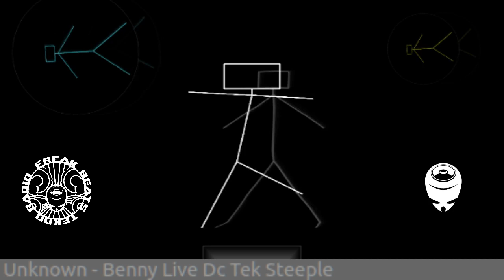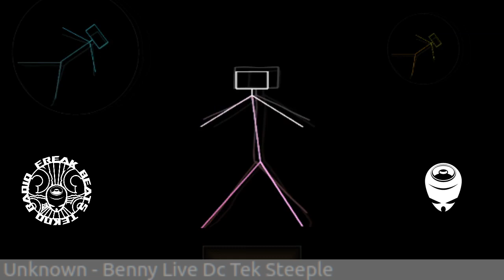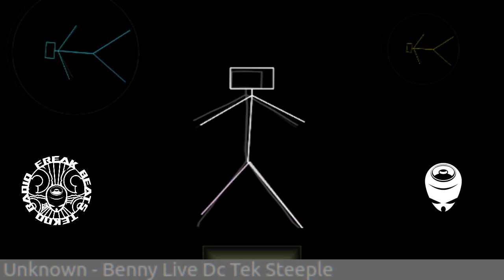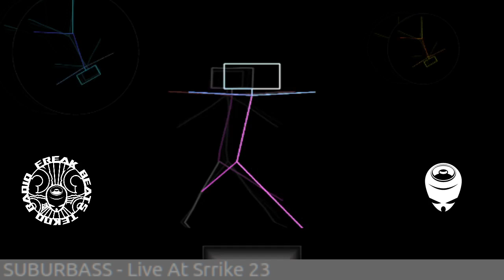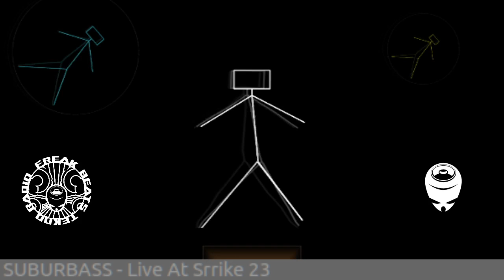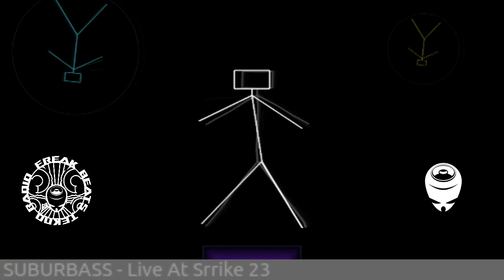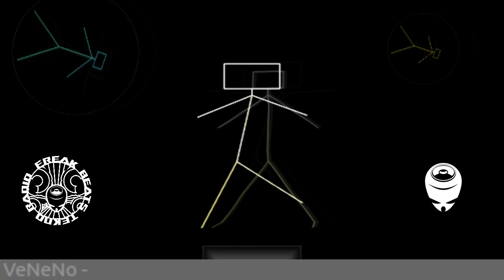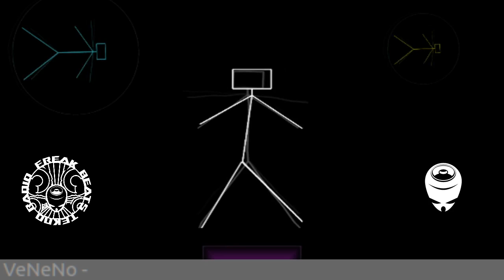Tekno AcidCore Tribe Breaks 24/7 User Generated Content Radio! -hosted by FreakBeats TeknoRadio -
Tekno live stream hosted by FreakBeats TeknoRadio
User Generated Content!!!
FreakBeats TeknoRadio is you!

---keep the radio going upload your LIVE or DJ sets---

---Freak Beats Radio Press---
the underground label made by YOU

FBRP01 and FBRP02 OUT NOW

We do not stream in hd this is an homemade project running on a linux server from home!!
do you want to share your music? send your masterpiece!!
or give any link i will donwload it!!

---featuring music---
 tekno hardtek acidcore dnb hardcore frenchcore raggatek breakbeat acidtechno all in one channel, all made by the underground community!!

We use the tekno radio stream with videos made from vj sets, free clips, parties and Fractal generators! plus different experiments made just for fun!